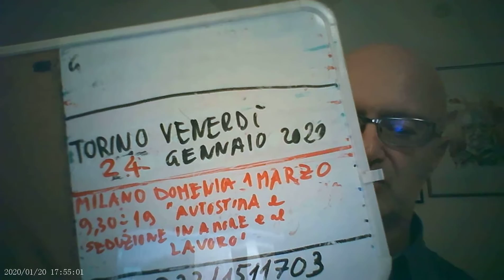Narcisisti e sette 3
Narcisisti e sette 3ABBONATI AL CANALE MASSIMO TARAMASCO PER AVERE ACCESSO AI CORSI (registrazioni dei corsi dal vivo) e a LIVE ESCLUSIVE: